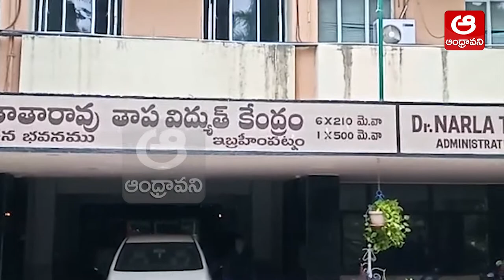Vijayawada Thermal Power Station Start Power Works Visuals | Andhravani